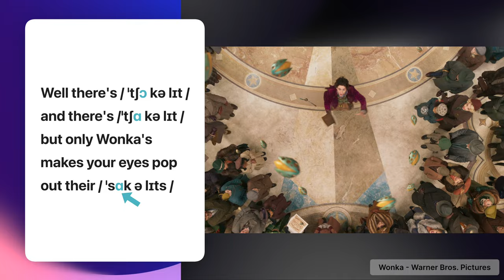The 6 Pronunciations of Wonka's ‘Chocolate’ Nobody Ever Told You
Even English teachers know these 6 ways to say the word 'chocolate', but I'll explain how they say it (and why) from the 2023 Timothée Chalamet movie Wonka.

If you want to speak English more clearly and confidently, start by being a better active listener.

Come Learn a NEW American Accent Skill each month with me- LIVE & FREE!

Most people watch videos on pronunciation and accent, but they make the mistake of not getting feedback, and as a result, they make they don’t even know which mistakes they’re still making!

Instead, you should start getting FREE feedback by attending my LIVE American Accent Masterclass so that you can correct your pronunciation errors

I reveal a new accent secret every month and give you LIVE feedback so that you can finally take control of how you sound!

Join now to get invited to the next one!

⭐️ Accent Enthusiast Club- Exclusive Wednesday Office Hours

⭐️⭐️ Accent Feedback Club- Small Group Feedback Sessions

⭐️⭐️⭐️ Accent Teachers Academy- Learn to Teach Pronunciation & Accent

⭐️⭐️⭐️⭐️ Get weekly private 1:1 Accent Coaching- The most effective way to reach your accent goals

🆓 Attend my FREE, LIVE American Accent Masterclass each month!

COMMENT PROMPT

😎 What was the most helpful thing in this video?

🤔 What was unclear?

In this video, I break down 6 different pronunciations of the word 'chocolate' as it was used in the 2023 movie Wonka, focusing on the first vowel and the number of syllables:
⭐️ / ˈtʃɔ kə lɪt /

⭐️ / ˈtʃɔk lɪt /

⭐️ / ˈtʃɒ kə lɪt/

⭐️ / ˈtʃɑk lɪt /

⭐️ / ˈtʃɔ koʊ leɪt /

⭐️ / ˈtʃɔə klɪt /